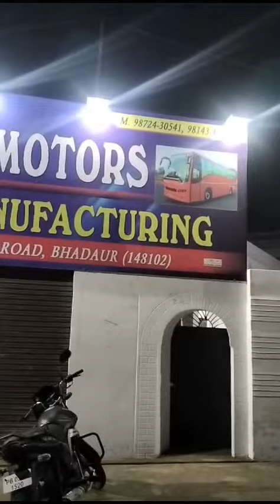HR MOTORS BUS BODY BUILDER WORKSHOP AT BHADAUR PUNJAB